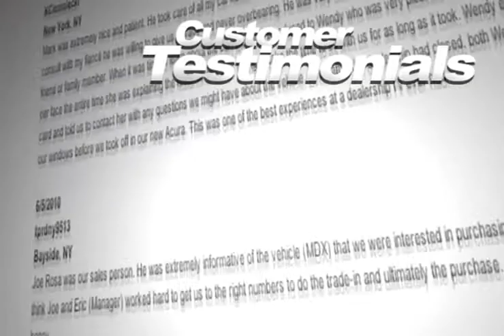New York City, NY - Used Acura TSX Quote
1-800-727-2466 If you are looking for a great pre-owned Acura vehicle come to Paragon Acura in Woodside, NY, near Brooklyn, NY. Paragon Acura has deals on the stylish Acura TSX available with great financing options. Whether you are around New York City, NY or Long Island, NY your next used Acura vehicle is at Paragon Acura. 56-02 Northern Blvd.